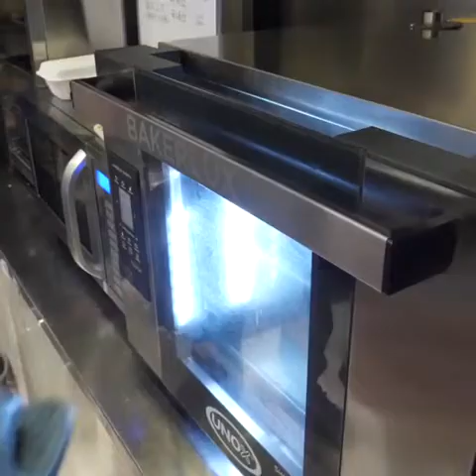Crab Rice and Cheese Bomb_Korean Street Food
street food around the world buzzfeed,
a street food named desire,
a street food from mumbai,
street food buzzfeed,
street food brazil,
street food egg sandwich,
m.p. street food,